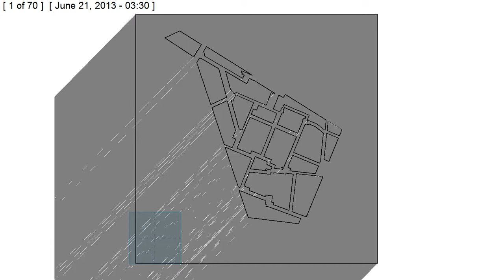model 2 brede veje summer solstice